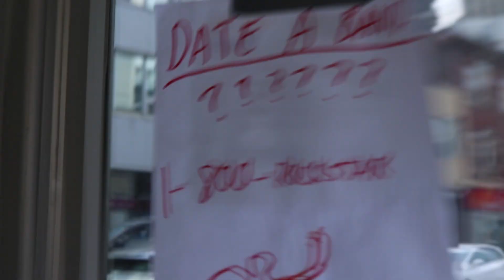Blve Hills - Cool Girl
Directed by Hannah Judge & Blve Hills

Special thanks to Bri Jemm for being the coolest girl